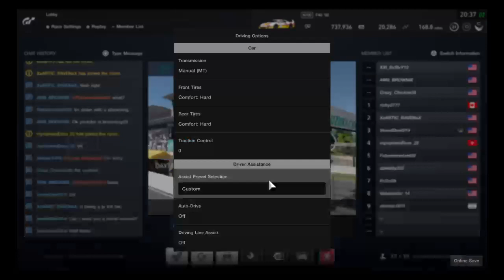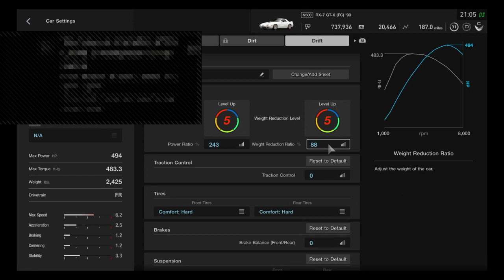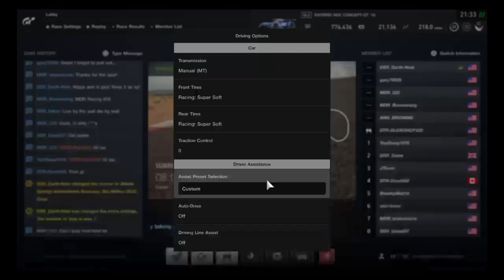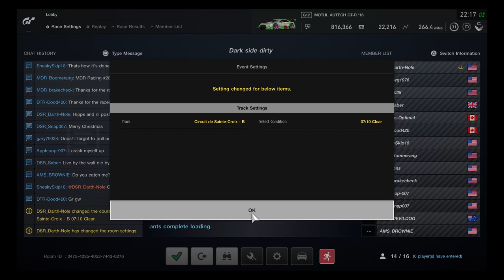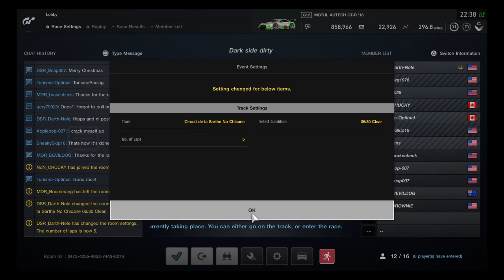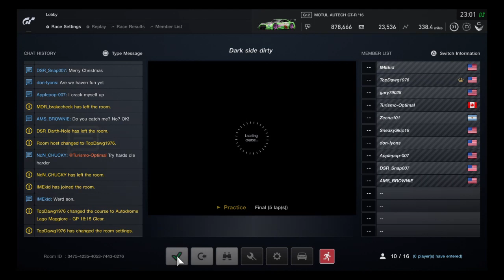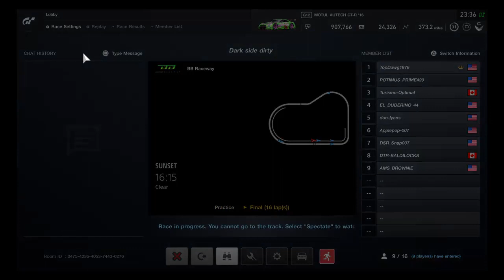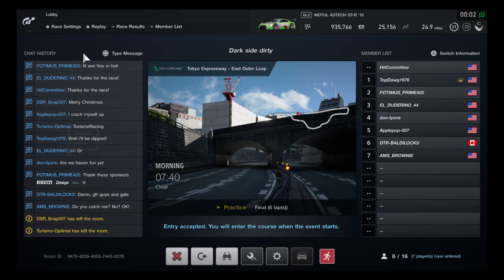Sliding into broadway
Hey peeps, it's me brownboy. Ill be playing gt sport if you want to join then look at the tags my username is down there.